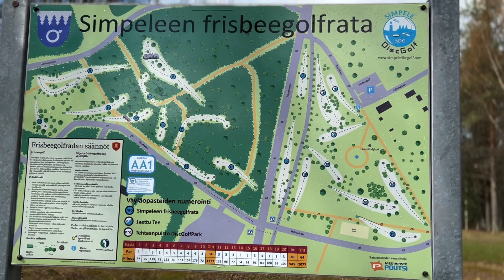Rautjärven karsintakisa | Viikonlopun kisavlogi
Tää oli kuluneen viikonlopun vire. Onneks tähän väliin saadaan kahen viikon kisatauko, et päästään kuntouttamaan olkapää seuraaviin kisoihin!